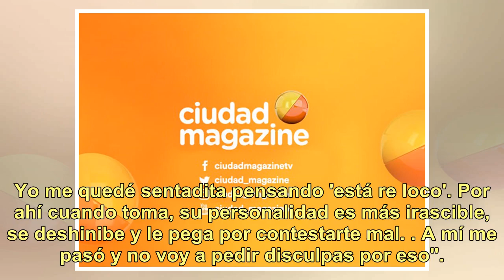Cinthia Fernández contó el picante ida y vuelta por WhatsApp que tuvo con Bal antes de sus discul...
Cinthia Fernández contó el picante ida y vuelta por WhatsApp que tuvo con Bal antes de sus disculpas públicas

Un polémico comentario de Cinthia Fernández sobre Federico Bal en Los Ángeles de la Mañana derivó en un ida y vuelta en Twitter entre el actor y la modelo. Y según contó Cinthia, también WhatsApp. Durante una entrevista con Flor de la Ve, la panelista dijo "por experiencia propia, me consta que Fede...